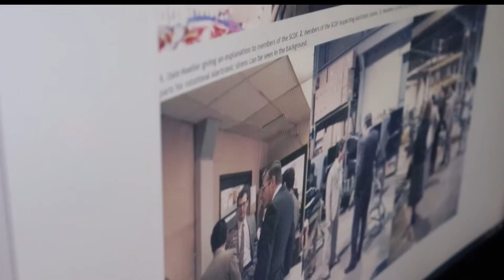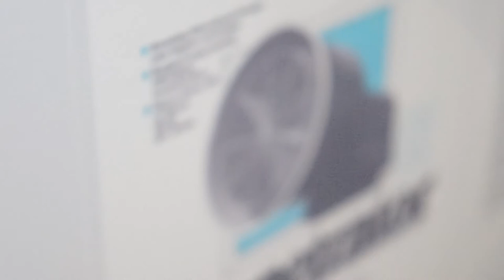Alerting Communicators of America | Documentary Trailer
Keep in mind this is still a big work in progress. We are still are gathering footage, literature, information, and models.

You can contribute by sending me a DM on discord (Catonawavewave#2017). We are openly accepting permission to use footage and photos.
If you have any problems you can message my discord